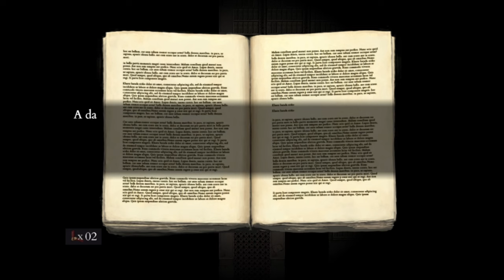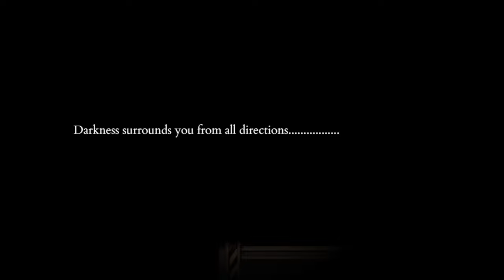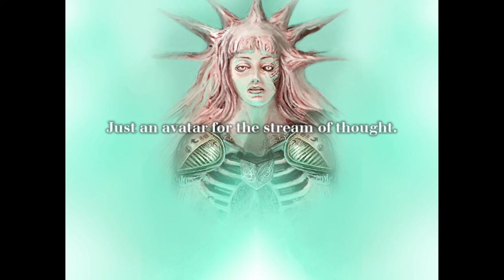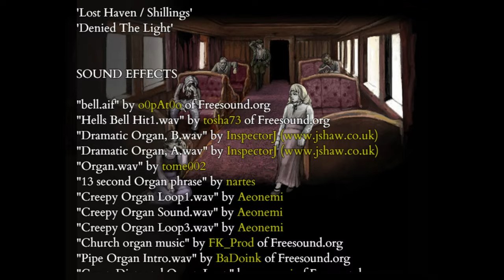The coin flips make me angry - Fear and Hunger 2 Termina (FR)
Fear and Hunger 2 Termina Full Run part 10
I got the first ending, but there will be more to come.

--- Where to find the game